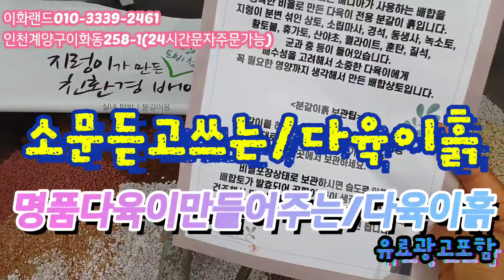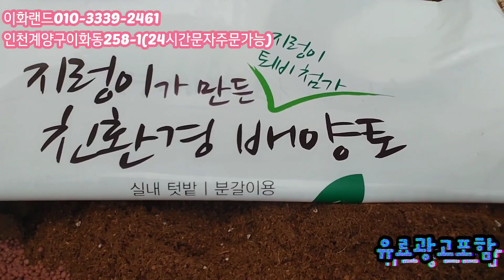인기쟁이아이들/재입고/구경오세요 다남다육010-3339-2461